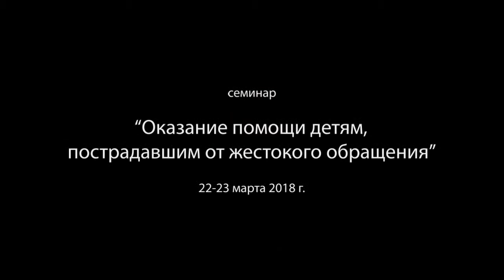"Оказание помощи детям пострадавшим от жестокого обращения"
Семинар Светланы Валерьевны Шуваевой - "Оказание помощи детям пострадавшим от жестокого обращения"
Ведущая:
Светлана Валерьевна Шуваева — психолог проекта «Помощь детям пострадавшим от жестокого обращения» при детской городской клинической больнице №5 им. Н.Ф. Филатова